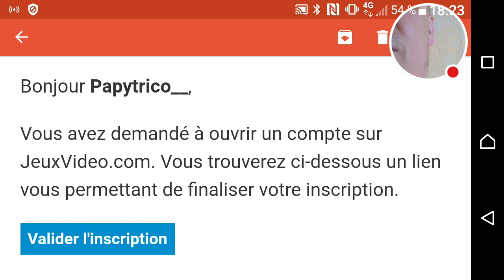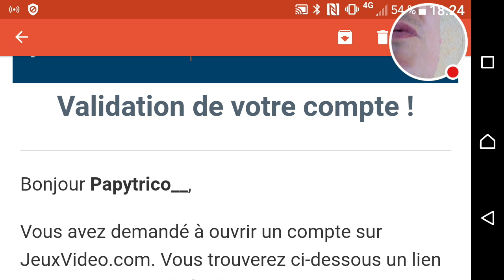Gmail utilisé par un jeux vidéo. Com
Voilà pourquoi il y a bien des fouteur de merde